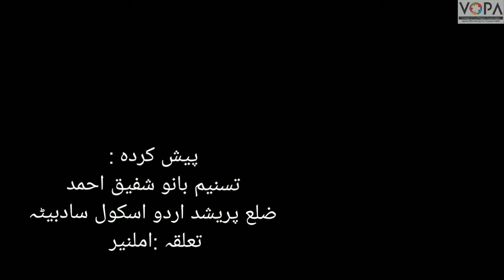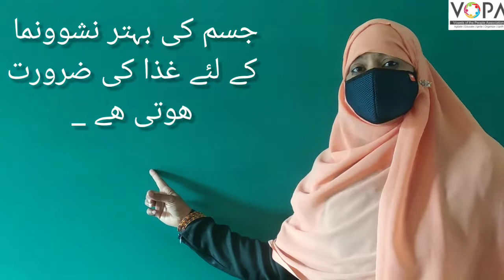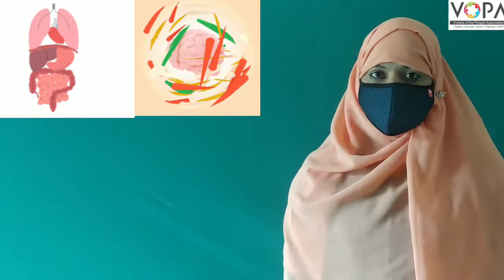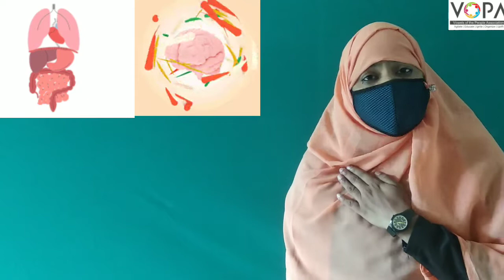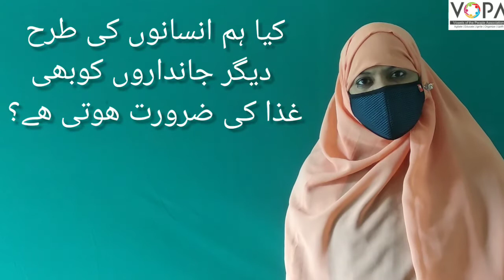3rd | Evs | Chap no.12 | ھماری غذائی ضرورت | V-School